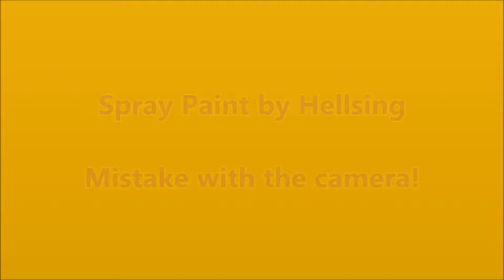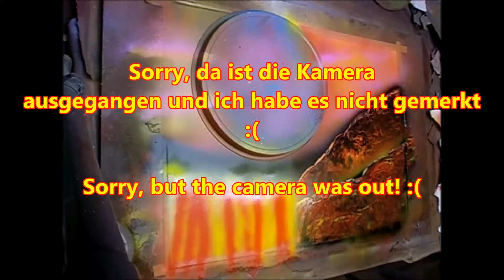Spray Paint by Hellsing ( City under mountain) Camera mistake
Hier noch ein Video mit mit einem kleinem Fehler. Ich hatte nicht gesehenm dass die Kamera ausging! Shit happens!